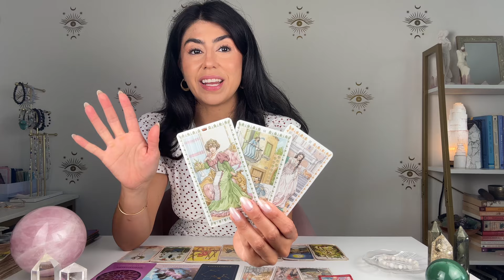LIBRA YOU MUST KNOW THIS! | SEP. 2-9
LIBRA YOU MUST KNOW THIS! | SEP. 2-9. Hey LIBRA welcome to your  Tarot Reading. This may resonate with you if you have LIBRA Sun, Moon, rising and Venus.

⬇️ Enrol in ALIGN, heal your pain and manifest your dreams
💗 SEEKING FULFILLMENT, CONFIDENCE & CLARITY?💗

🔮 SEEKING DIRECT SUPPORT FROM CHARLENE?

DECKS I USE:

✨Tinseltown Tarot
✨AstroSoul Deck
✨Moonchild Tarot
✨Shadowscapes Tarot